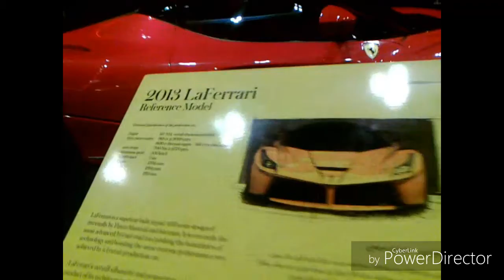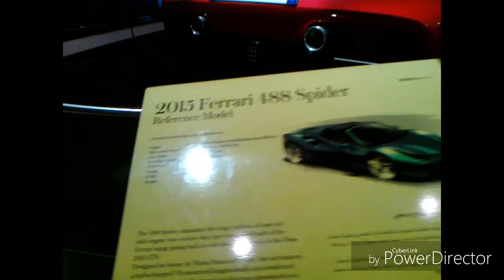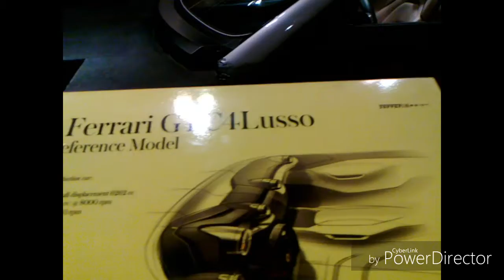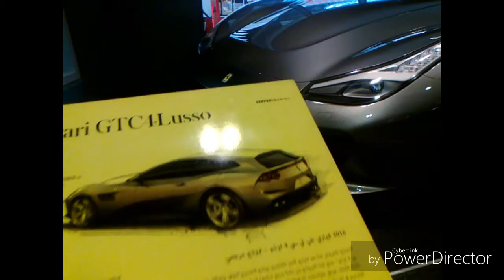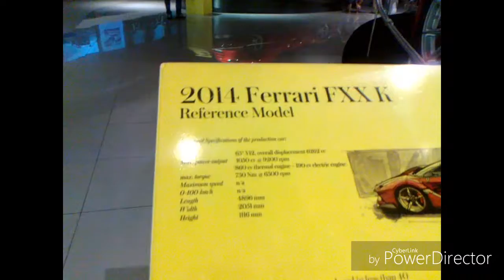Ferrari Luxury Cars Showroom - Hanggang tingin ka na lang | OFW Nanny Vlog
Hello friends all over the world! Its all Ferrari luxury cars guys! Wow, i check each of them also their names. Still at Ferrari World Abu Dhabi. Hope you will enjoy the video.

MARAMING SALAMAT!
MABUHAY!